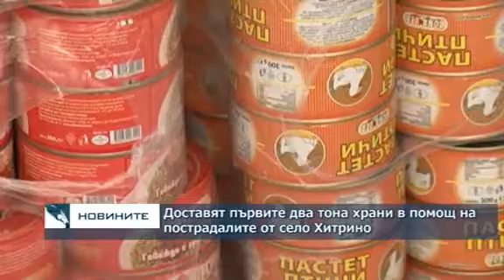Доставят първите два тона храни на пострадалите от Хитрино